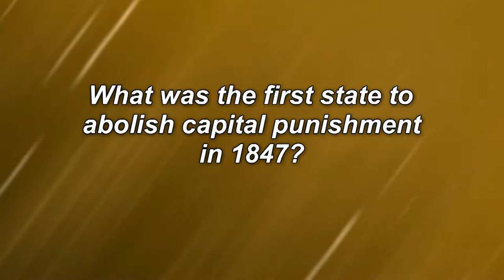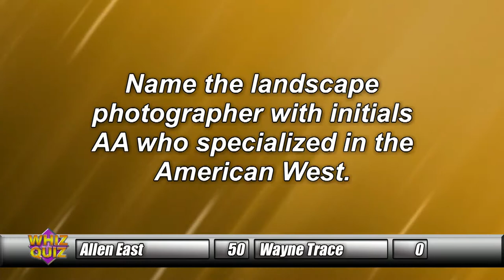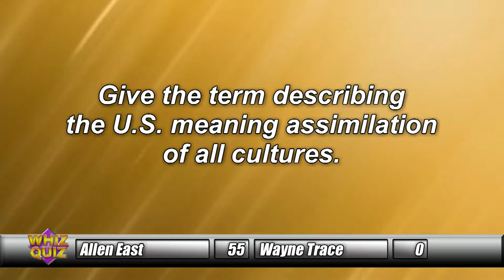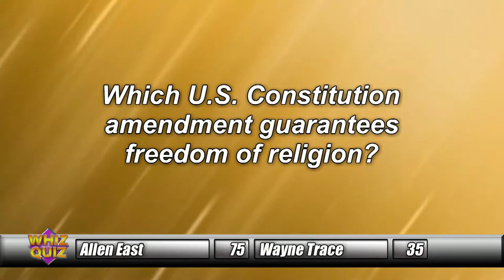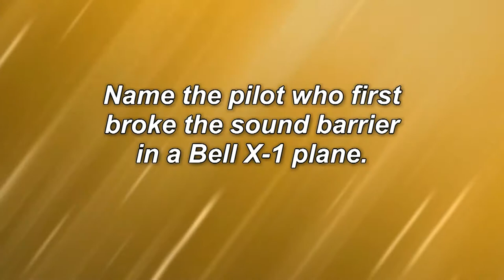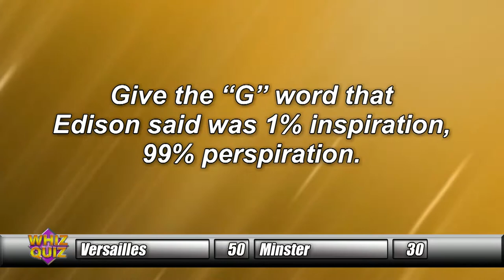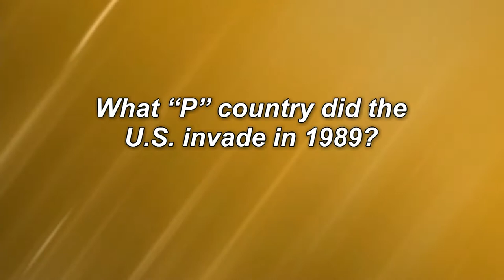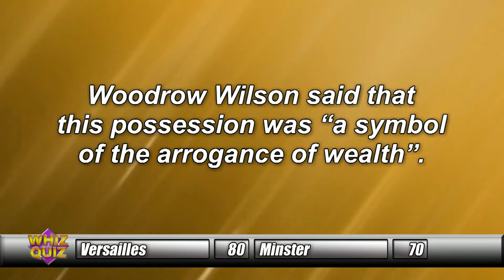Whiz Quiz: Allen East vs. Wayne Trace / Versailles vs. Minster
Allen East faces off against Wayne Trace and Versailles against Minster in this episode of Whiz Quiz.
Whiz Quiz is locally produced at WTLW TV-44 in Lima, OH